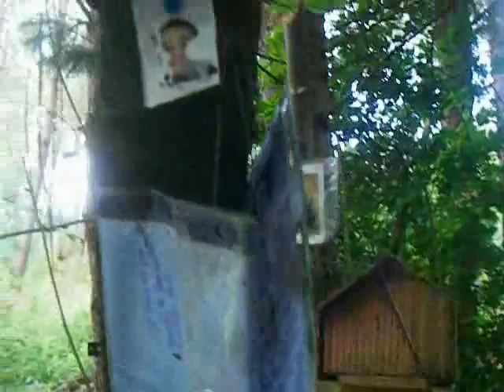Saint Leonard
North of the French city Rennes, next to the road it was a lot of crosses. My first thought that this was a place for all the people that died in traffic accidents. But it was a place for Saint Leonard. People came here to this place to thank Saint Leonard when something good happens in their life.